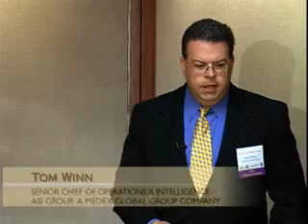MEDEX Global Group, Inc Global Security I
Risks in international travel addressed by ASI Groups chief of operations/intelligence.